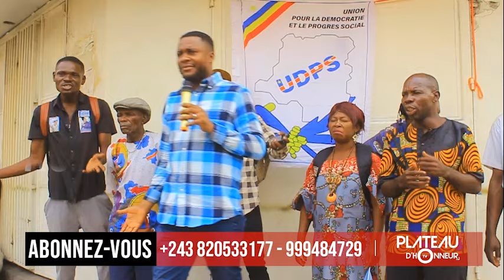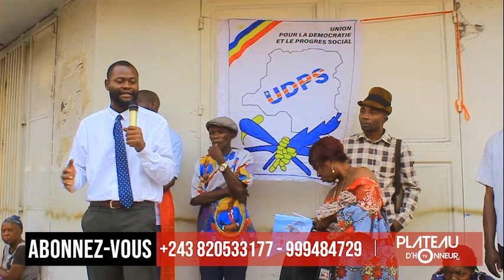URGENT RUBAYA BONNE NOUVELLE FUITE DE M23 LES WAZALENDO FONT DES EXPLOITS LES BANYARWANDA ENCERCLÉE